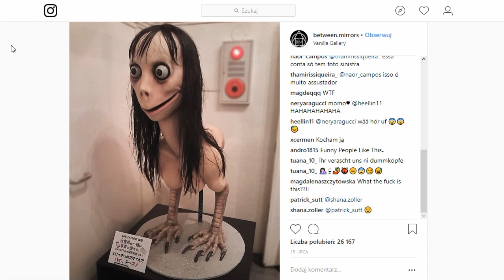😂😏 ODTWARZAM MOMO NA MSP!😏😂 *CAŁA POSTAĆ*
🖤 nagrywam i montuje - oCam&Wondershare Filmora🖤

Konta MSP:
BigLittleMønster
Arlitonick

Konta BlockStarPlanet:
GlitchKsiężniczka